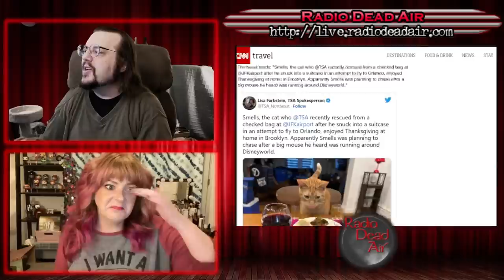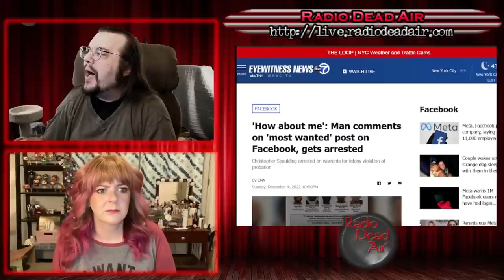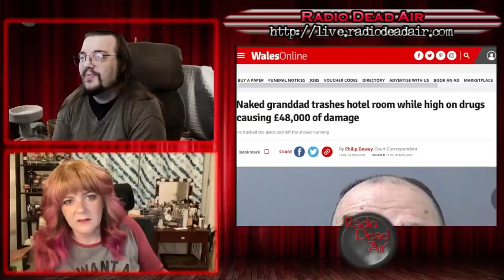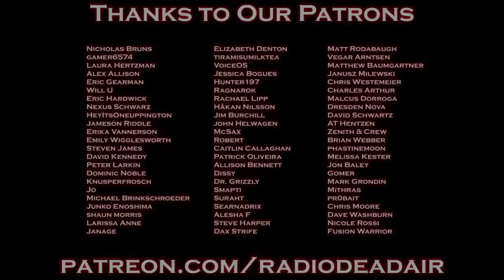WTFIWWY Live - Orange Cat Problems - 12/5/22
This week: The saddest "do you know who I am" ever complete with biting and kicking, why pride in your work shouldn't extent to being on a most wanted list, and someone go bail out grampa he's gone on a bender and wrecked a hotel again ...